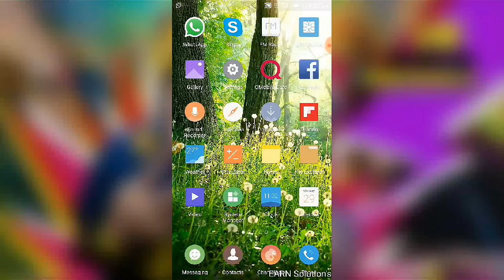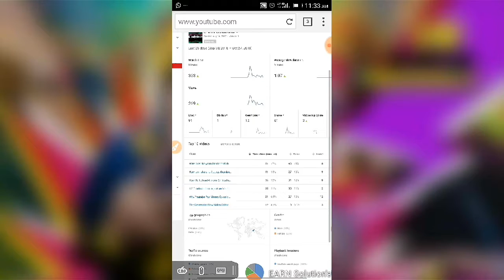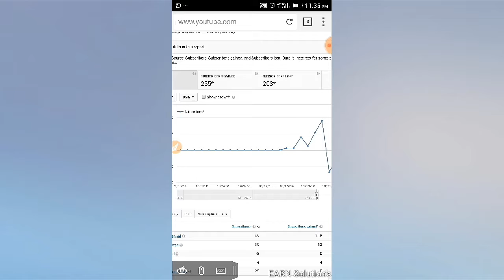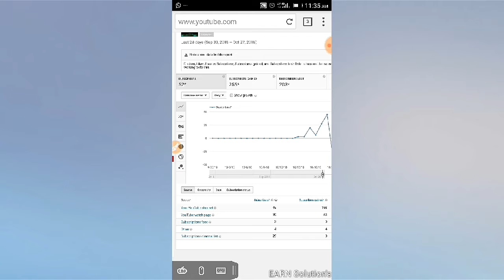Warning For Youtubers sub vs sub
youtube will block your channel when it review your vids and channel.

SK Official  is the channel that allows you to watch about the solutions to earn money , Trending Topics, Vlogs ,Multiple Show's and New Technologies. You can learn the best ways to earn money online with the help of this channel..
At the time when you are getting bored you can watch the videos full of entertainment.
New technologies will be shared with you via this channel.